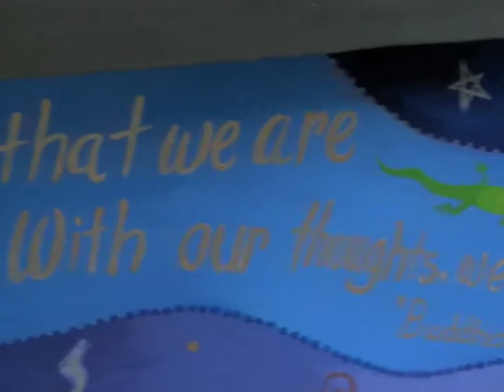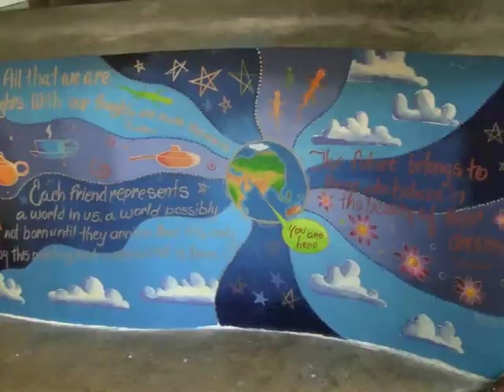shonasrilanka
Shonagh's first visit to Sri Lanka where we stay in the Hill Country and the South Coast of Sri Lanka